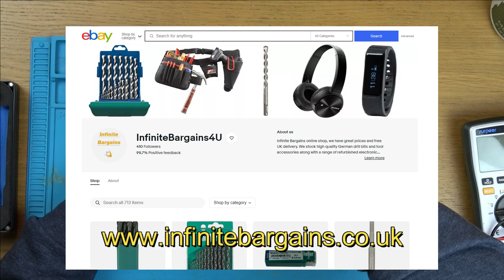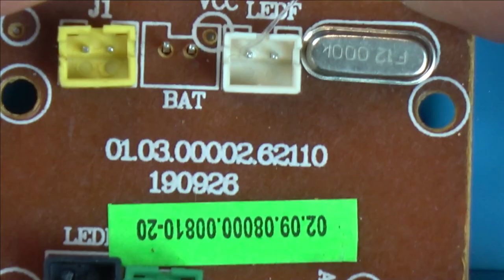BROKEN Lamborghini R/C Car with a Very Strange Fault??? Tea Break Fix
Hi, this little car has a very unusual fault. When you power it on it only works for 3 seconds. Every single time it will only last for 3 seconds!!! What could be causing this.
It was sent in by Stuart from infinitebargains4u over on eBay. This was faulty from new. Let's take it apart and try and fix it.

My Mate Vince merch which goes towards supporting the channel
Check out the latest Christmas mugs.

I have a PO box here in the UK, so if you would like to send something in that MAY be featured in a repair video, then here is the address. No items will be returned, so only send it in if it is of no value to yourself.

Watford
WD18 1HT
UK

I don't think couriers send to PO boxes, so in the UK it would need to sent via Royal Mail.